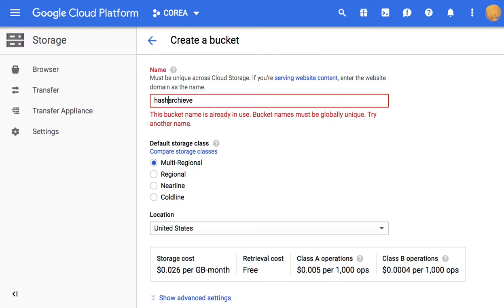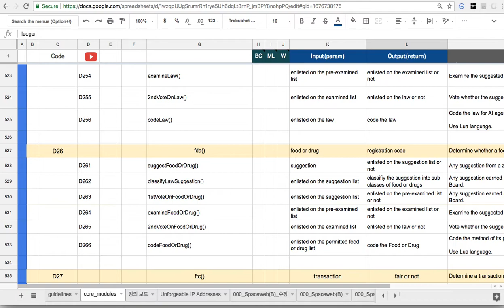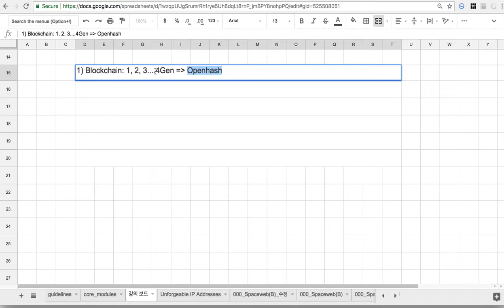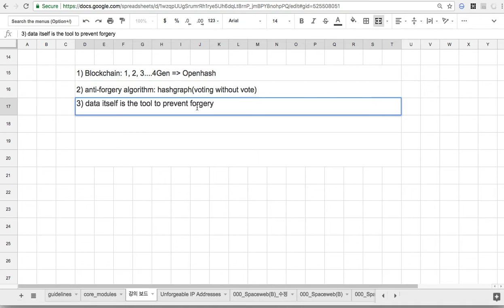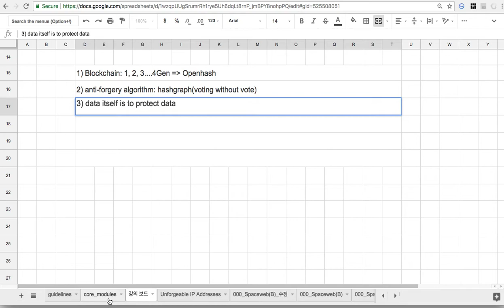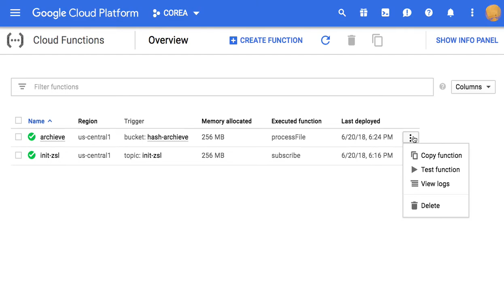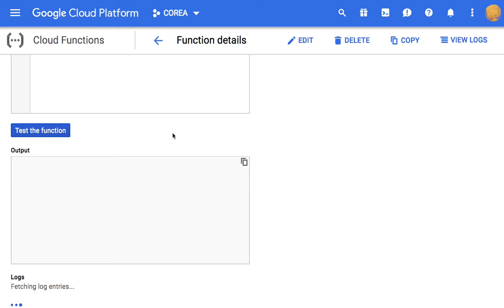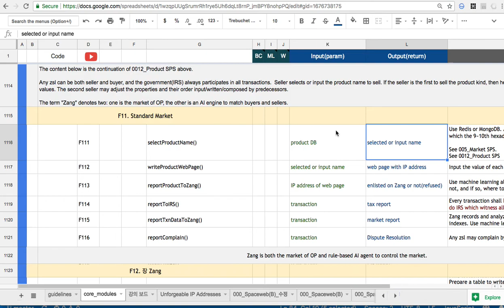[GCF] 04 - Storage Trigger